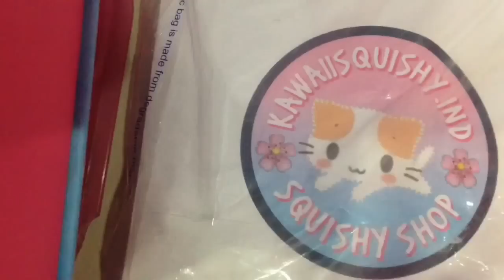Package From @kawaiisquishy.ind || Over Reacting😂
#∂єѕМє

Hey Guys,thx for watching this video
I buy this squishy on kawaiisquishy.ind on instagram really really please check her out

ID Line : @kawaiisquishyind (write with @)
PIN BBM : 7E8D609D

I'm really sorry if i'm over reacting😂

~Friendship DIY